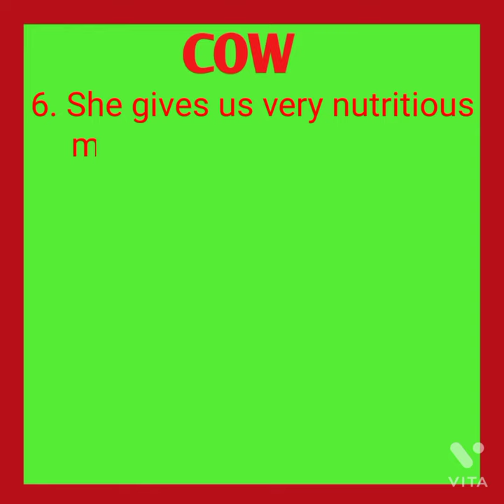Best 10 Lines On Cow in English